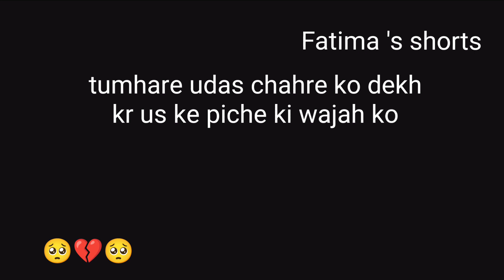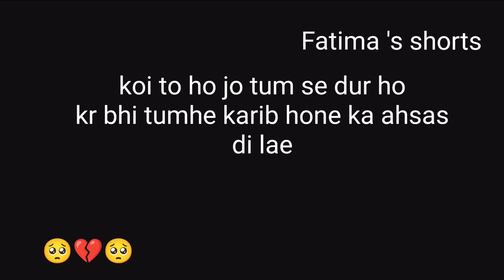Koi to ho ll Rola dene wali video ll heart touching line ll Fatima's shorts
Sad video
Rola dene wali video
Koi to ho jo tumhe samjhe